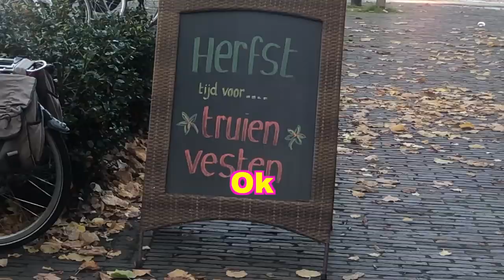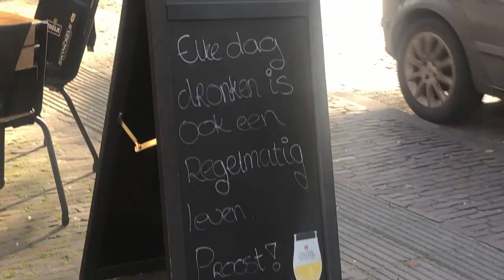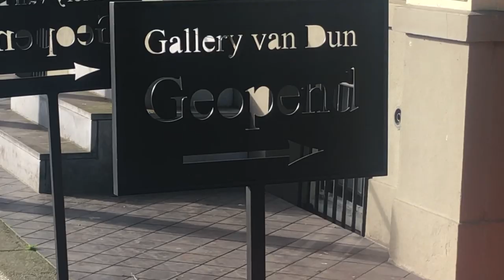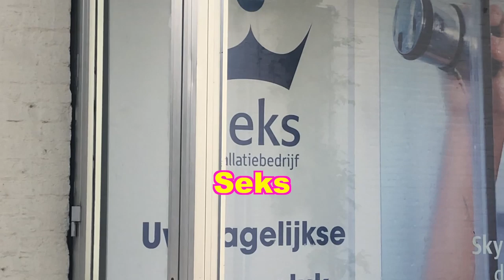Kakhiel Vlog #56 - Halloween in Oisterwijk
Was echt eng